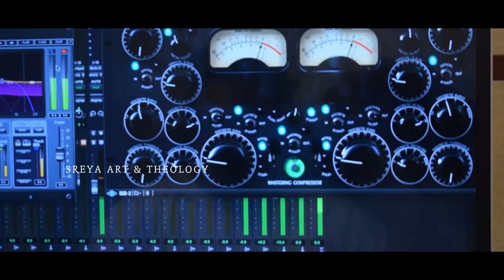പരുമല ബാവാ | പരിശുദ്ധ പരുമല തിരുമേനിയുടെ മധ്യസ്ഥതാഗീതം | Sreya Art & Theology | parumala padhayathra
ക്രിസ്താനുകരണത്തിന്‍റെ മഹനീയ മാതൃകയായി മുളന്തുരുത്തിയിലുദിച്ച മലങ്കരയുടെ മണിമുത്ത്.
വ്രതം വാക്കുകള്‍ക്കപ്പുറമായിരുന്നു.
വാക്കുകളോ അരുളുകള്‍ പോലെ തിളങ്ങി നിന്നു.
ഞങ്ങള്‍ക്കു നടന്നു വരാന്‍ വഴിതെളിച്ച വിശ്വാസസ്തംഭമേ,
ഗുരുവേ വന്ദിത,
പരുമല ബാവാ...
പരിശുദ്ധ പരുമല തിരുമേനിയുടെ മധ്യസ്ഥതാഗീതം
Presented by Mulanthuruthy Marthoman Church
Special Thanks: H. G. Dr. Yacob Mar Irenious, H. G. Dr. Zachariahs Mar Aprem,

Fr. Geo George Mattammel (Vicar),  Fr. David Thankachan, Fr. Thomas K. Elias
Fr. Alex P. George, Trustees, Secretary & Managing Committee,  Mulanthuruthy Church
Fr. Jeeson P. Wilson, Fr. Mathew Varghese
Lyrics & Music: Fr. Thomas P. Mukalil
Vocal: Sumesh Ayroor

Chorus : Fr. Tiju Thomas, Fr. Anoop Raju, Fr. Jubin Raj, Robin Jose

Orchestration: Abhilash A. Abraham
Mixing: Fr. Mathew Koshy Modisseril

Technical Leader: Loyid K. J.
Production Executive: Shaji R. Varghese
Studios:  Salabham Adoor,  Decibel Ezhumattoor, NotesNBeats Kottayam

Editing: Dn. Jerin Johnson